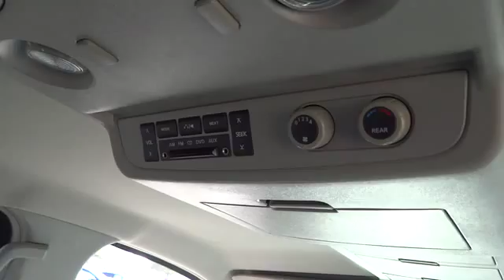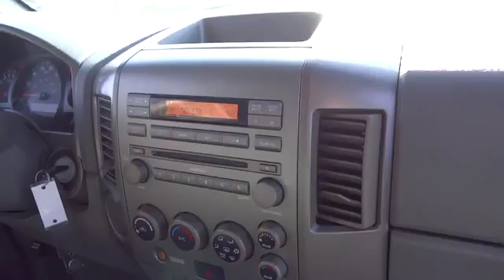2005 Nissan Armada Fontana, Chino, Norco, Moreno Valley, San Bernardino, CA V44462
2005 Nissan Armada
2005 Nissan Armada 4dr SE - Stock#: V44462 - VIN#: 5N1AA08A05N734917